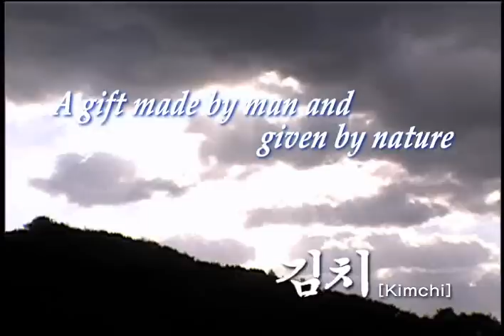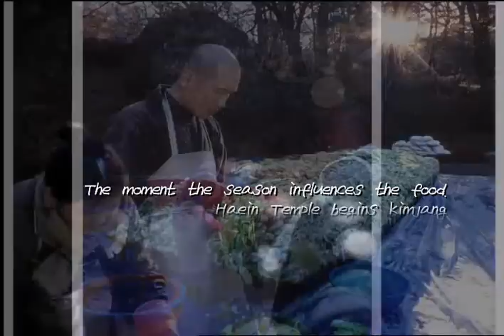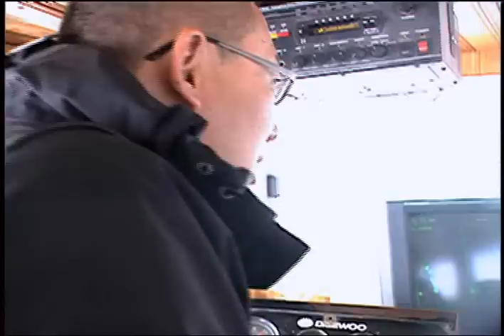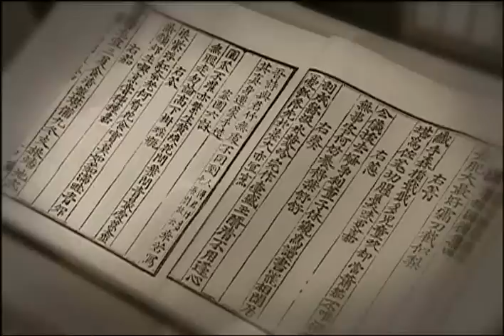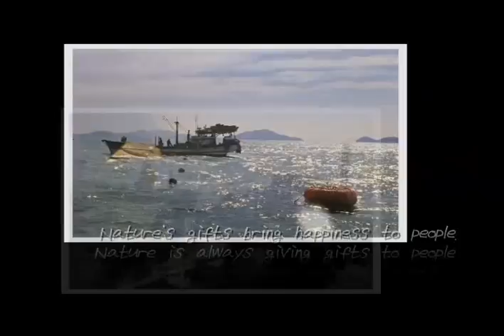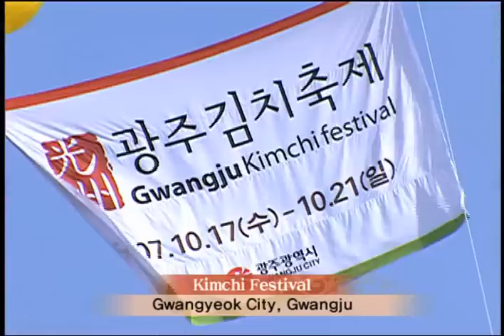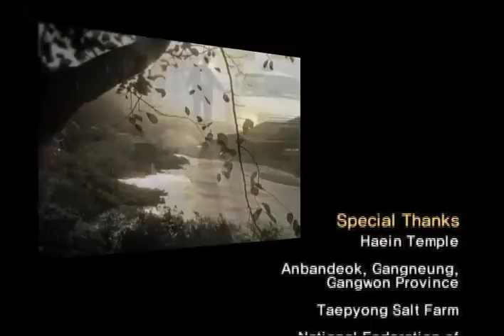Making kimchi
This video shows you how people in Korea make kimchi and how they get the main ingredients- like cabbage, salt, garlic and so on.
Although the basis of kimchi is the lactic-acid fermentation of vegetables pickled in salt, the liberal addition of fish and seafood can assist the fermentation process and provide nutrients that would otherwise be scarce in winter, such as protein and calcium. (Arirang TV)